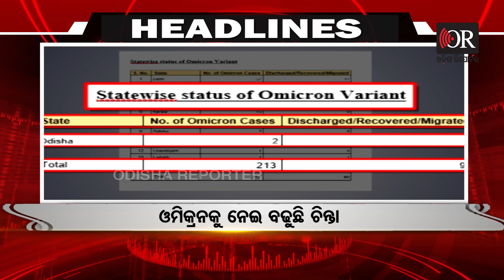12 noon Headlines : 22nd December 2021| Odisha Reporter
ବର୍ତ୍ତମାନ ସମୟର ତମାମ ଖବରକୁ ନେଇ ଦେଖନ୍ତୁ 12noon ହେଡଲାଇନ୍ସ